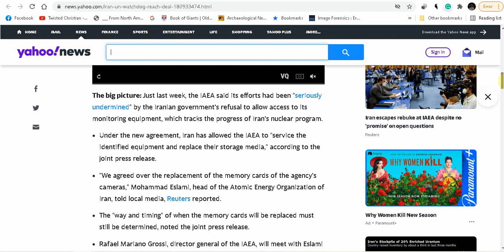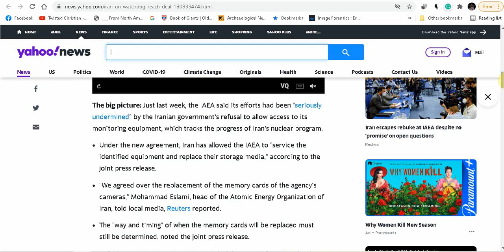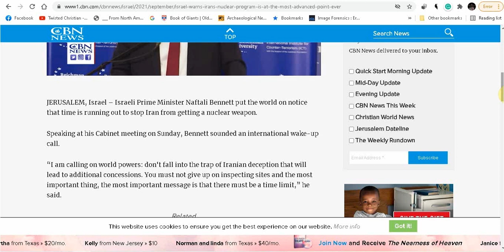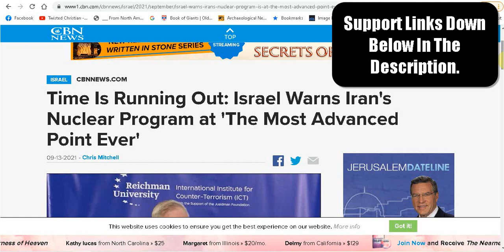Prophetic Warning: Israel & lran, time is running out!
Prophetic Warning: Israel & lran

Buy XRP:
Uphold